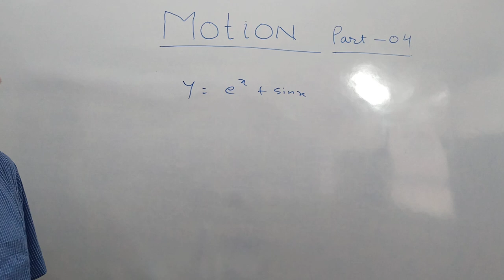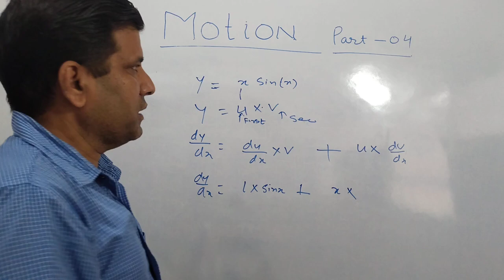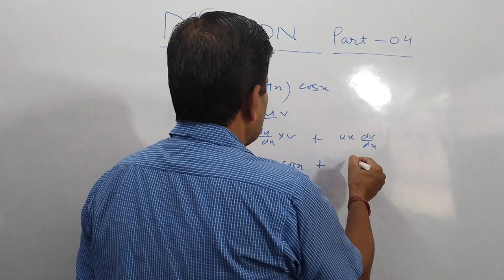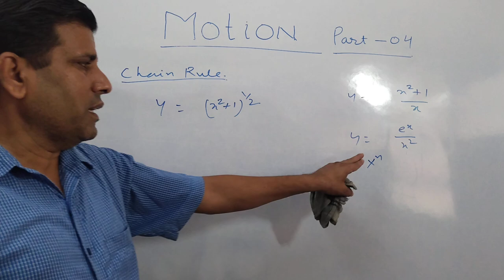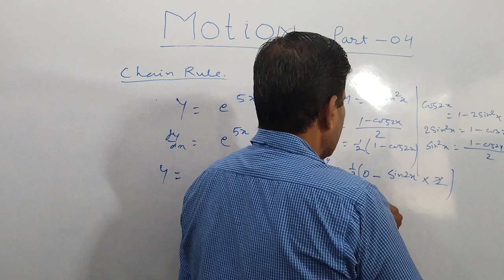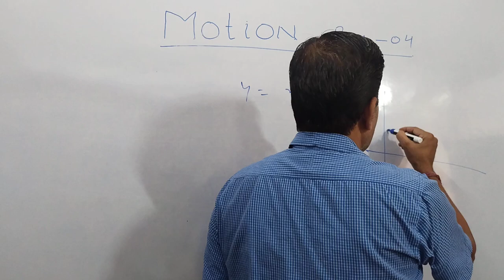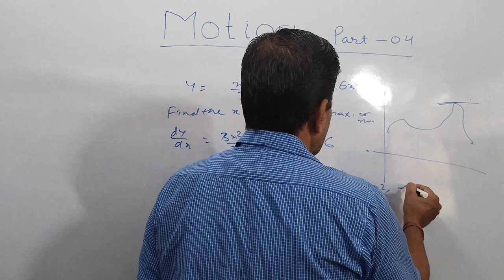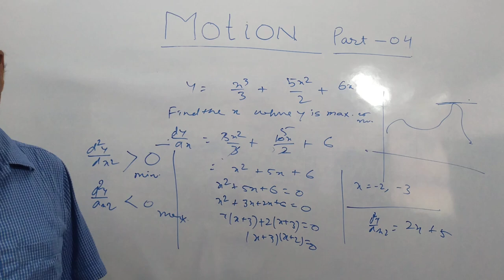Motion Part -04 JEE |NEET |Class 12th